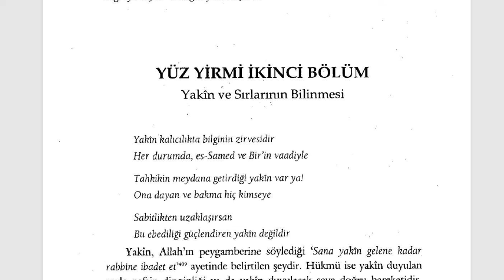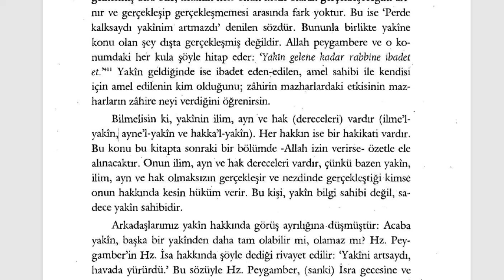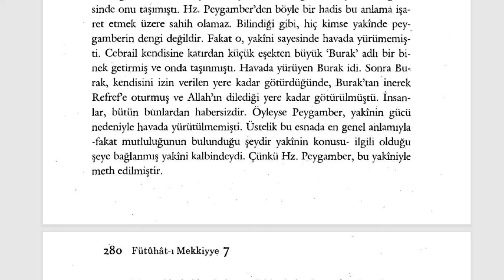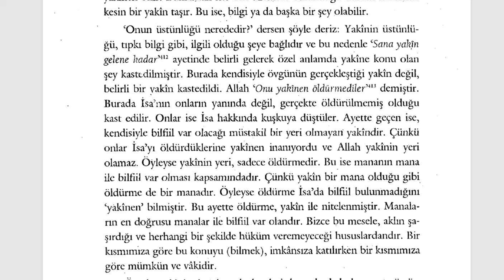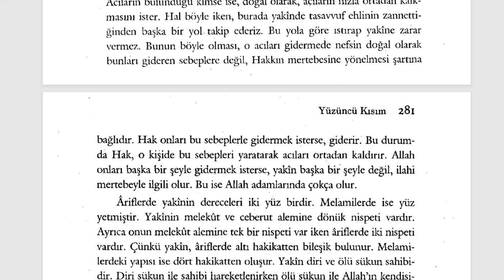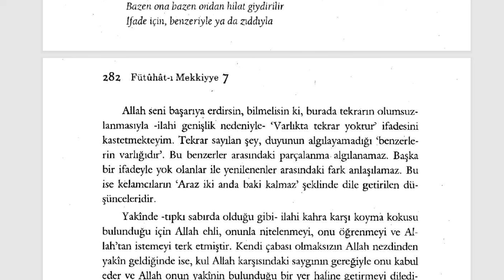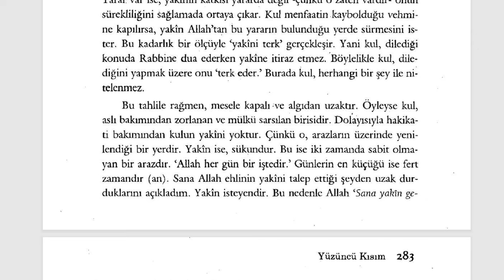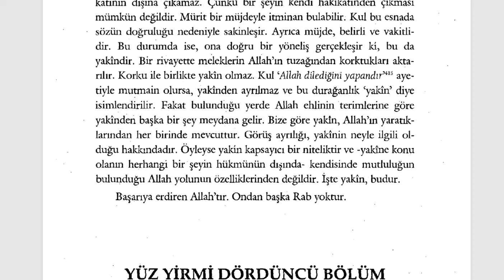Fütuhât-ı Mekkiyye - Sana yakin gelene kadar Rabbine ibadet et (14. Sifr 100. Kısım)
YÜZÜNCÜ KISIM
122. ve 123.  BÖLÜM
Yakin ve Sırlarının Bilinmesi
Yakinin Terki ve Sırları

🕘Okunan Yerler:

00:00  Yakin

Kısa kısa notlar:

Fütuhât-ı Mekkiyye Sesli Kitap (Tamamı)